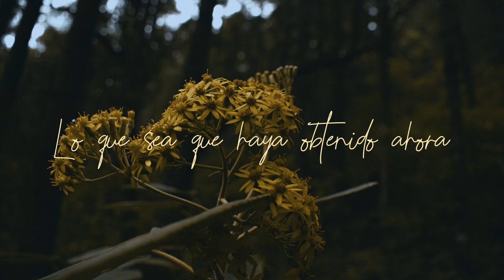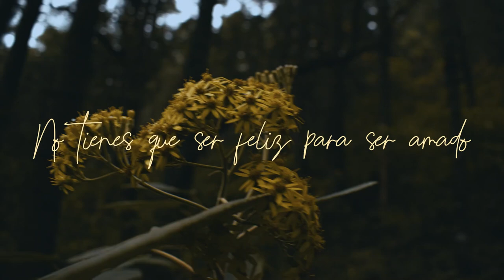Microwave - Pull (Sub Esp)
Band: Microwave
Album: Death Is A Warm Blanket (2019)

Lyrics:
I never wanted this .
Whatever  i’ve got right now
I  was waiting on it to get easier
I’m still waiting it out
You’re pulling me back
You’re  pulling me back down
You  win
I can’t
I  can’t do this again
If i ever get that bad, take me out to a field and shoot me
If i ever get that bad
Take what you can; don’t leave me with your hands empty
I’m not resistant
I’m speeding it up
The best days are when I know that it’s over
The worst are when I hope that it’s not
There’s a footnote at the bottom of a page that no one reads
The last representation of what we used to be
We refuse to accept it but it fits us like a glove
You don’t have to be happy to be loved